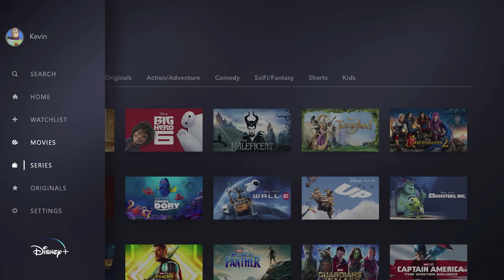Disney+ Demo Broadcast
Launching in late 2019, Disney+ will be the ultimate streaming destination for movies and shows from Disney, Pixar, Marvel, Star Wars, and National Geographic. From The Walt Disney Company’s Direct-to-Consumer and International segment, Disney+ will offer ad-free programming with a variety of original feature-length films, documentaries, live-action and animated series and short-form content, along with unprecedented access to Disney’s incredible library of film and television entertainment. The service will also be the exclusive streaming home for films released by The Walt Disney Studios in 2019 and beyond, including “Captain Marvel,” “Avengers: Endgame,” “Aladdin,” “Toy Story 4,” “The Lion King,” “Frozen 2,”and “Star Wars: Episode IX.”